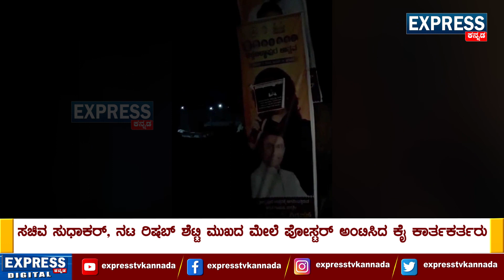ಸಚಿವ ಸುಧಾಕರ್, ನಟ ರಿಷಬ್ ಶೆಟ್ಟಿ ಮುಖದ ಮೇಲೆ ಪೋಸ್ಟರ್ ಅಂಟಿಸಿದ ಕೈ ಕಾರ್ಯಕರ್ತರು | Express Tv Kannada